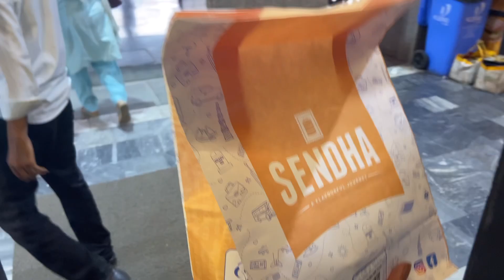Finally Waris Paak Dargah Phouch Gaye 🕌 || Episode :- 7 || @hamddailyvlogs